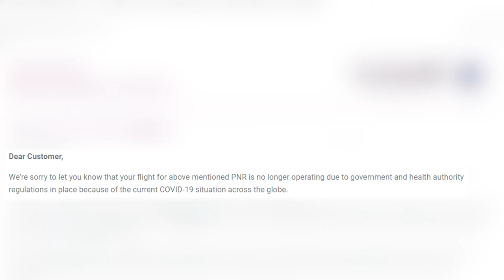Lazy around Croatia (Trailer)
Lazy around Croatia is a road trip series where I show you the experience of traveling Croatia during the COVID-19 pandemic. The spread of Corona virus has largely affected my travel and life plans so instead of going on a 1-month trip to Japan I traveled around my own country. There were some areas of Croatian North coast (or at least North of Split) that I’ve never been to before, so I decided to use this opportunity to see what I’ve been missing out on.
Few weeks prior to this trip, Croatia had 0 to 10 daily COVID-19 cases and was open for all travel which meant that the usually tourist filled locations were empty and ready to be explored. Additionally, the prices were down due to the decreased number of tourists so the accommodation was cheaper than usual. This is just a first “season” of the series as I also traveled to the South Croatian coast (South of Split…) and plan on making more if I get a chance to. This is my first vlog, travel vlog and a video project ever, so I hope you enjoy the series and leave your impressions (both good and bad) in the comments below or on my other social media, to help me improve my craft.